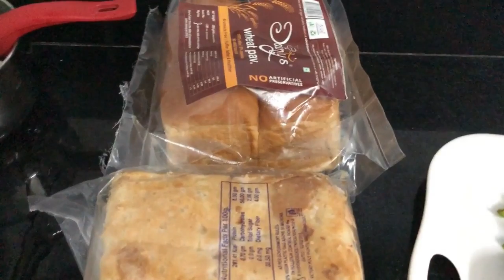BEST PAV BHAJI RECIPE IN TAM I||MAKE AT HOME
THIS PAV BHAJI RECIPE WILL TAKE U TO THE MUMBAI FOR SURE...TRY AND ENJO WITH UR FAMILY, WHEN I WAS PREPARING THIS MY DAUGHTER WAS SO EAGER AND KEEP ON ASKING ME MOM WHEN R U GOING TO FINISH I CANT WAIT TO TASTE.

FEW RECIPES ARE ALWAYS GREAT TO INCORPORATE HEALTHY VEGGIES INTO KIDS DIET...THIS RECIPE IN AMONG ONE...

FOLLOW ON INSTAGRAM FOR MORE UPDATES IN FUTURE.

THNKS
DEEPS KITCHEN
DEEPA SUREH